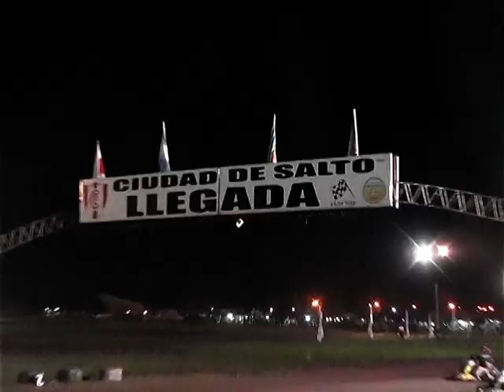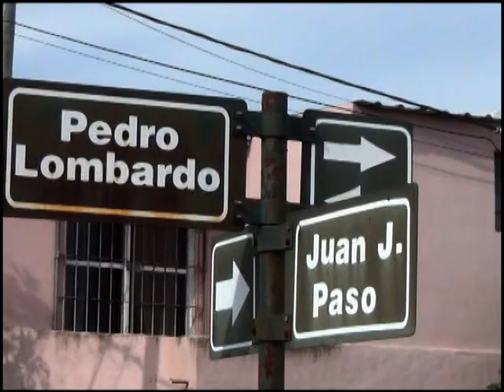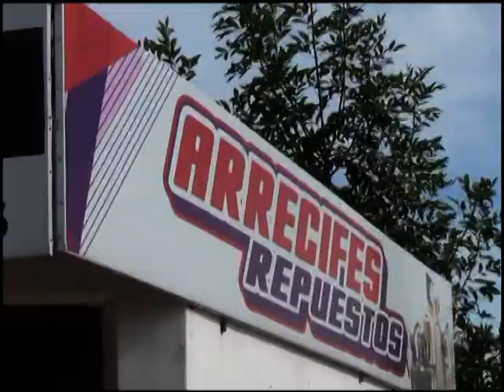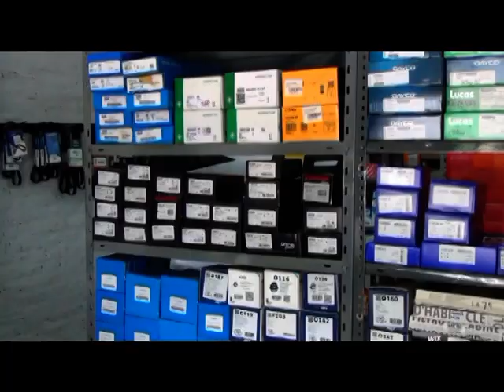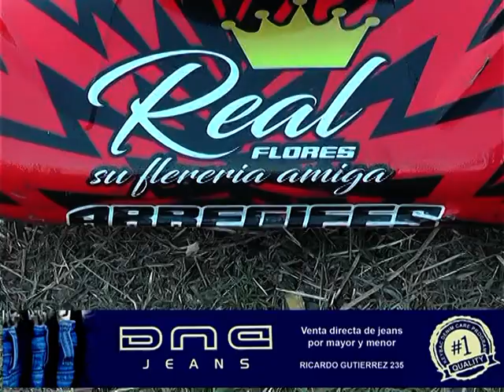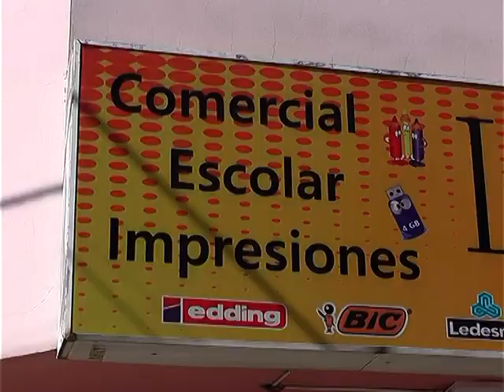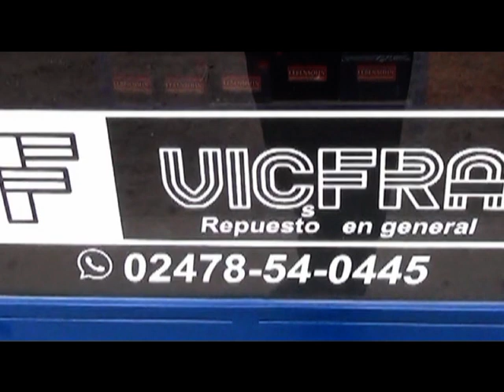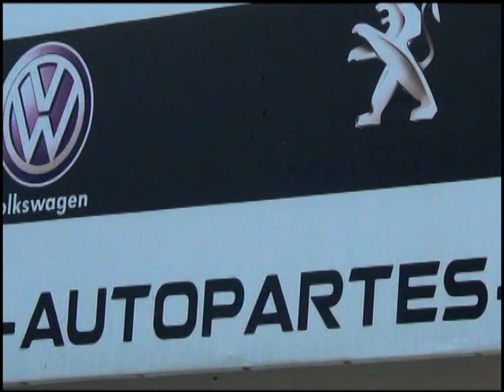cuna de campeones (karting Salto resumen carreras de verano)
salto nocturno karting